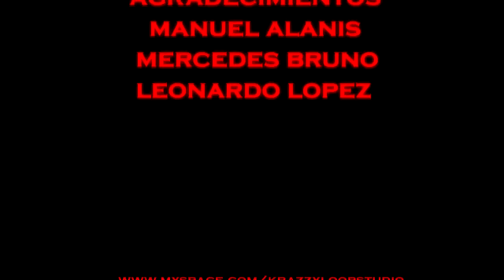Dj Isy feat Mc Reysor - Diabitilizer OFFICIAL VIDEOCLIP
DJ iSY PRESENTA DIABITILIZER- ULTIMO PROYECTO REALIZADO CON SU COMPAÑERO MC REYSOR ...DIRECCION Y PRODUCCION DE VIDEOCLIP POR MANUEL DUARTE... KRAZZY LOOPS STUDIO